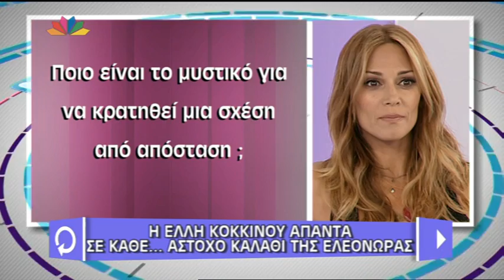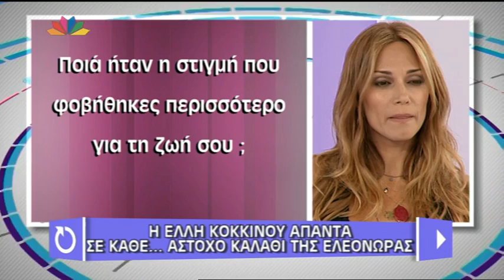Entertv: Η Έλλη Κοκκίνου στο «Μελέτησε το»